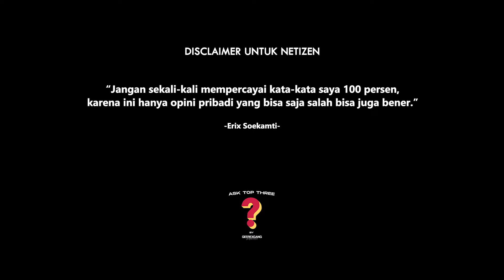ASK TOP THREE BY GESREXGANG MEDIA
Ask top three adalah sebuah konten tanya jawab
yang menanyakan tiga pilihan favorite.

𝗚𝗘𝗦𝗥𝗘𝗫𝗚𝗔𝗡𝗚
𝗔𝗨𝗧𝗢𝗠𝗢𝗧𝗜𝗩𝗘 𝗠𝗘𝗗𝗜𝗔 & 𝗟𝗜𝗙𝗘𝗦𝗧𝗬𝗟𝗘
Brand , Event & Paid Promote